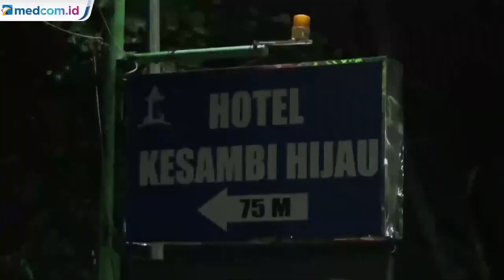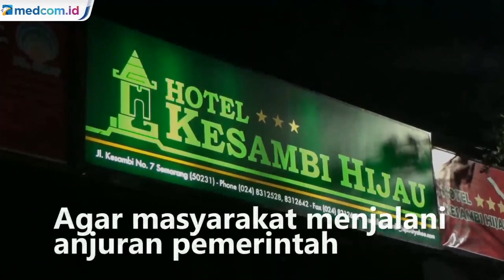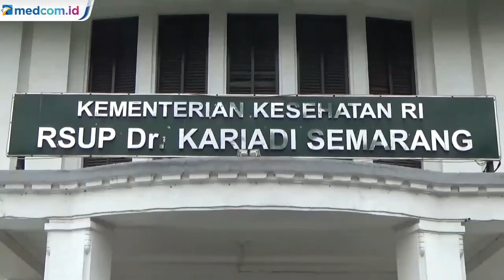46 Tenaga Medis di RSUP dr Kariadi Semarang Positif Covid-19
Sebanyak 46 tenaga medis dinyatakan positif covid-19. Yaitu mereka yang bertugas di RSUP dr Kariadi Semarang. Sejumlah dokter diketahui berada di bangunan hotel, yang difungsikan sebagai tempat isolasi. Sebelumnya, beredar sebuah video dari sejumlah tenaga medis yang tengah menjalani isolasi lantaran positif covid-19. Mereka mengaku dinyatakan positif sejak 8 April lalu.

Meski demikian, para tenaga medis ini dalam kondisi sehat dan meminta masyarakat ikut mendoakan agar mereka segera diberikan kesembuhan. Selain itu, para tenaga medis ini juga berpesan agar masyarakat menjalani anjuran pemerintah. Seperti menjaga kebersihan dan kesehatan.
Reporter: Feri Nugroho